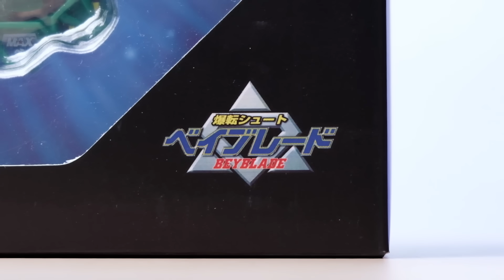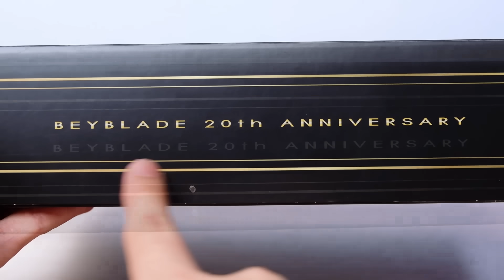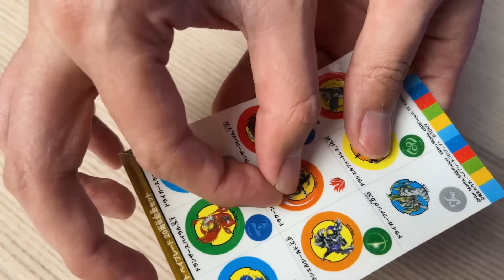ADU BEYBLADE! KALAU EDITOR KALAH GAK DIGAJI SETAHUN!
Di video ini gue bakal unboxing & review Beyblade generasi pertama nan legend, yaitu Beyblade Burst WBBA Limited BBG-21 Bakuten 20th Anniversary Set dari Takara Tomy. Dan di video ini juga gue bakal adu Beyblade editor gue (Ilham) yang kalah gak gajian setahun. JADI SEPERTI APA KESERUANNYA??? LESGOOOOW!
- MR